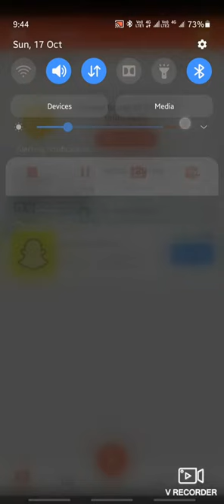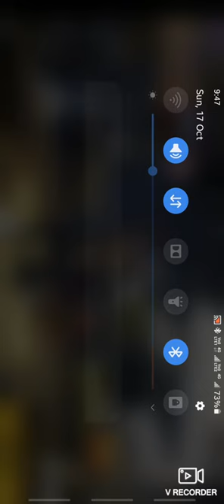free fire redeem code